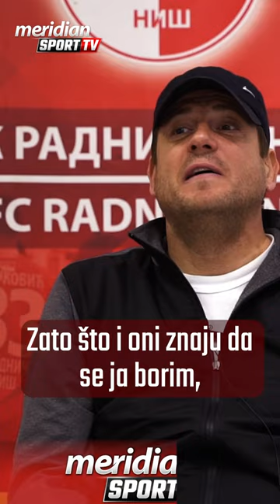Lalatović: Partizanovi navijači me vole i dali bi sve na svetu da sam njihov!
U ekskluzivnom intervjuu za jutjub kanal Meridan Sport TV proslavljeni stručnjak Nenad Lalatović govorio je o raznim temama, a između ostalog dotakao se i odnosa sa navijačima Partizana. Kao što možete videti u ovom isečku, Lalatović smatra da ga Grobari vole i da bi dali sve na svetu da je on njihov, a pozivamo vas da pogledate i ceo intervju na našem kanalu!